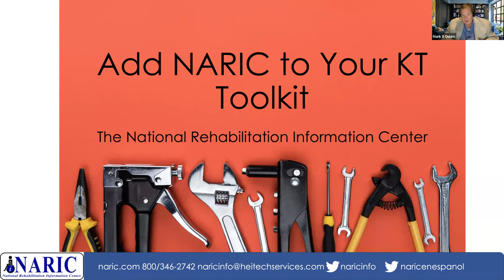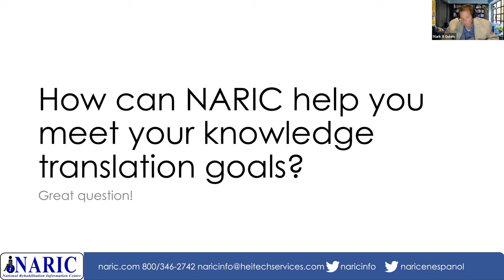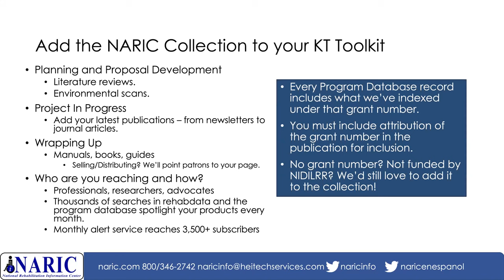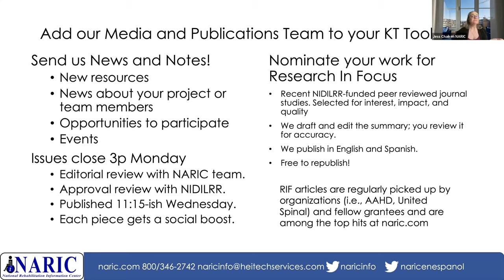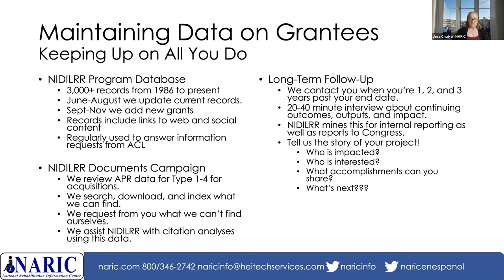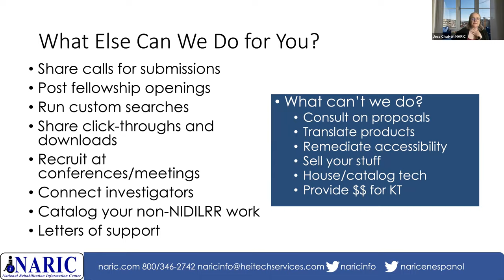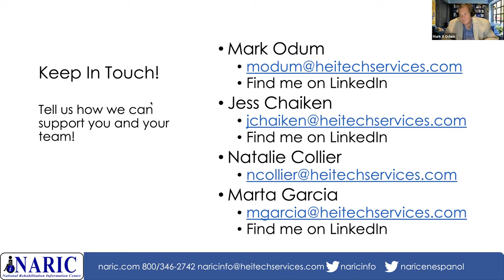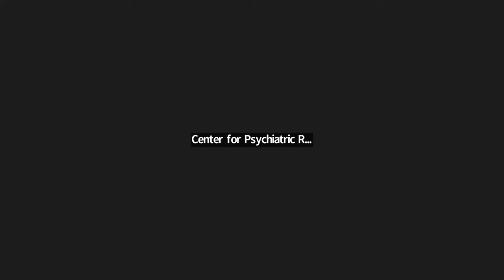Add NARIC to Your Toolkit –How the NARIC Team Can Support Your Knowledge Translation Efforts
Are you at NIDILRR grantee looking to maximize the impact of your KnowledgeTranslation efforts? Are you currently using NARIC's resources to help you accomplish this? In this KT Academy webinar, attendees discovered how the National Rehabilitation Information Center (NARIC) could expand their dissemination strategies. NARIC has been serving as NIDILRR's library and dissemination center since 1977, dedicated to supporting the grantee community in effectively reaching their target stakeholders.

In this webinar, you'll  meet key members of the NARIC team who shared valuable insights on how you can leverage their publishing capabilities, social media outreach, comprehensive database, and web channels to amplify your KT efforts. By adding NARIC's resources to your toolkit, you can expand your reach and make a lasting impact with your stakeholders.

See more information on NARIC and sign up for their publications

The Center on Knowledge Translation for Employment Research (known as CeKTER, and pronounced, "sector") is a NIDILRR-funded Knowledge Translation (KT) Center for NIDILRR grantees that focus on employment. Our job is to to help NIDILRR employment grantees focused on disability employment research be more effective at sharing the results of their research and together, we can improve employment outcomes for people with disabilities.

This webinar was funded by the National Institute on Disability, Independent Living, and Rehabilitation Research (NIDILRR), Grant Number 90DPEM0004.